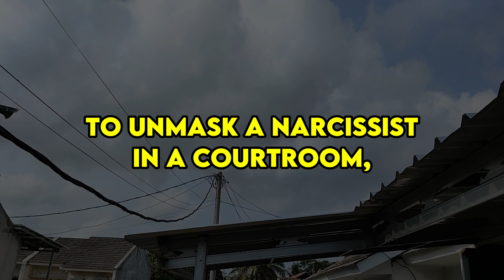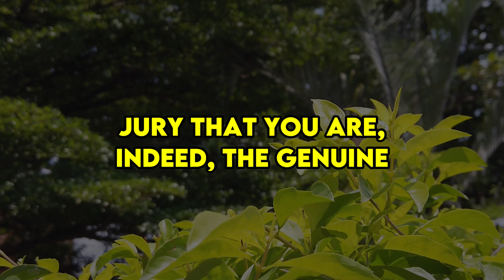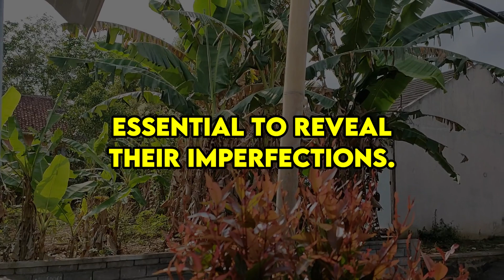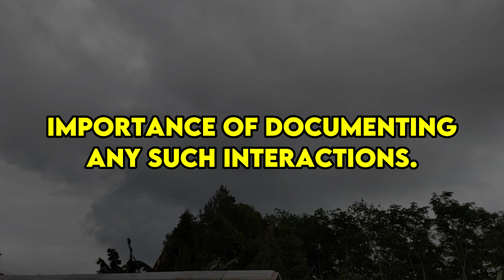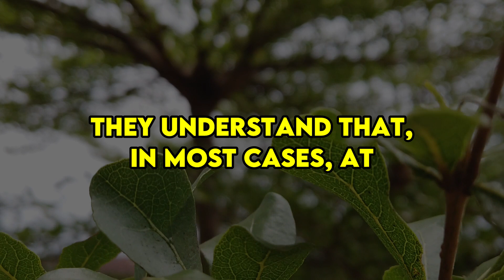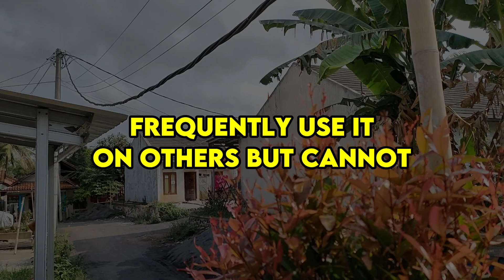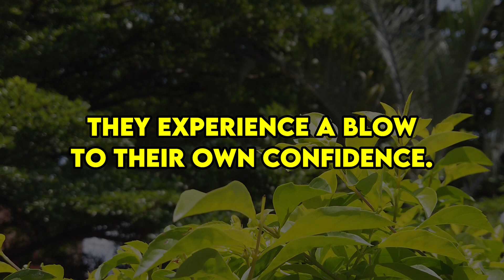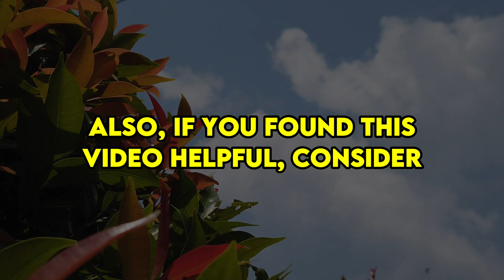7 Tactics to Destroy a Narcissist in Court and Make Him Die and Rot in Prison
7 Tactics to Destroy a Narcissist in Court and Make Him Die and Rot in Prison

Deciding whether to stand with a narcissist in a courtroom can be a pivotal and challenging decision. Exposing a narcissist is a daunting task, as it requires surpassing their adeptness in convincing and persuading others of their innocence. It's vital to recognize that they will consistently attempt to shift blame onto you, portraying you as the sole cause of all problems. They will endeavor to convince others that they were blameless, and your arrival in their life was the catalyst for destruction.